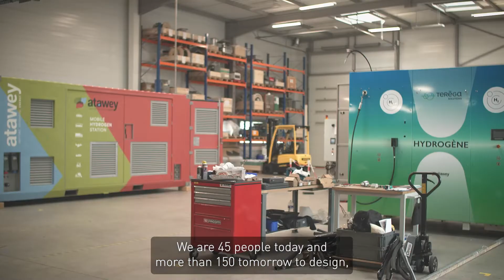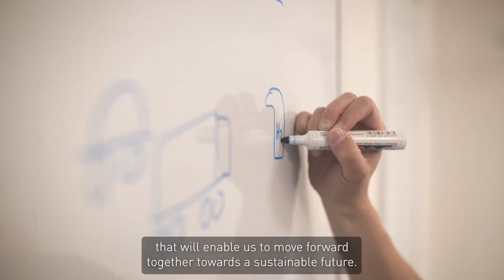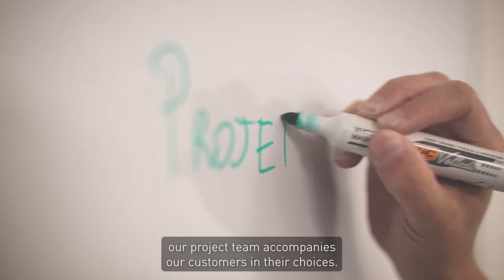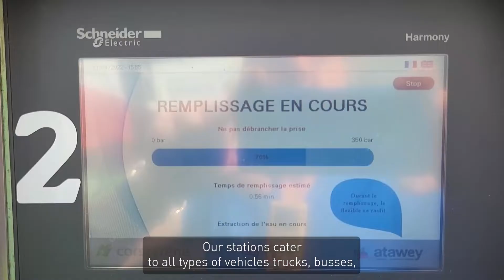ATAWEY - Empowering Hydrogen Mobility (EN)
The energy transition is under way. The hydrogen sector is being structured to meet the challenges of sustainable and economic mobility. Needs are evolving, projects are adapting, rules are changing. We offer a response as hydrogen specialists by providing the widest range of stations on the market, scalable solutions and comprehensive support.